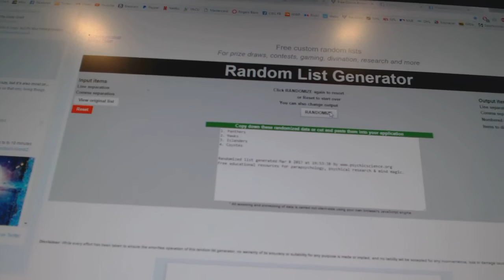Multi Randoms - C&C 7045